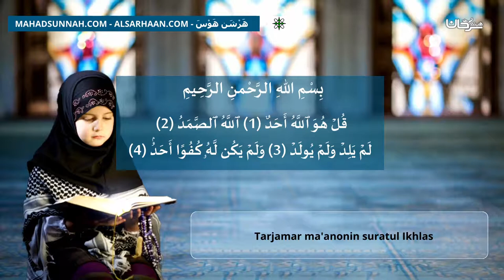Tarjamar Ma'anonin Suratul Ikhlas ترجمة معنى سورة الإخلاص